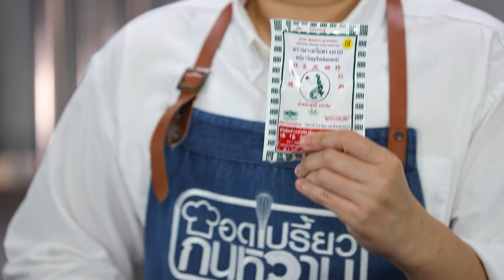รายการ "อดเปรี้ยวกินหวาน" Strawberry Panna Cotta EP.229 [3/3]